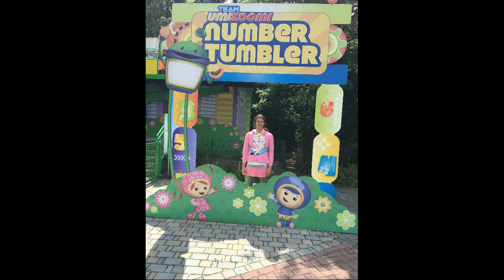ABDL sissy photo compilation slideshow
This is a funny ABDL sissy adult baby photo compilation/slideshow, It contains cute clothes, diapers, and photos of me in fun places.

- Yankee Doodle

Artiest My favorate adult Diapers princess pink

where i buy a lot of my clothes: